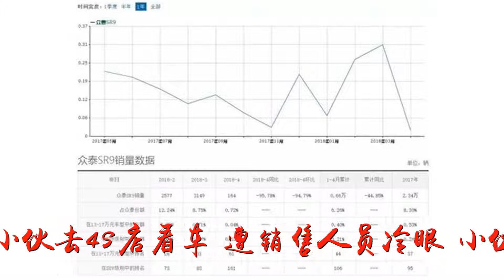农村小伙去4s店看车，销售人员笑他买不起，小伙的做法让人称赞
谢谢！农村小伙去4s店看车，销售人员笑他买不起，小伙的做法让人称赞